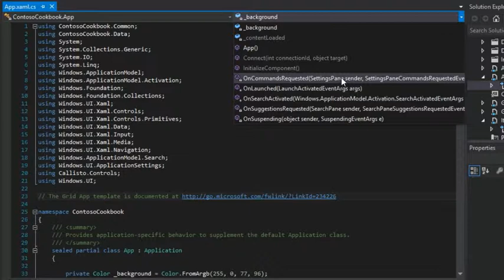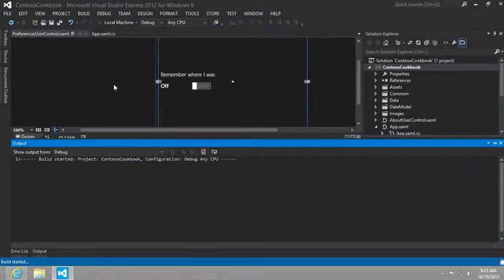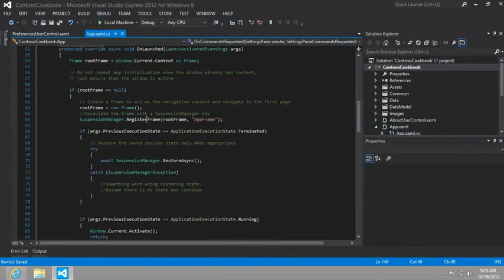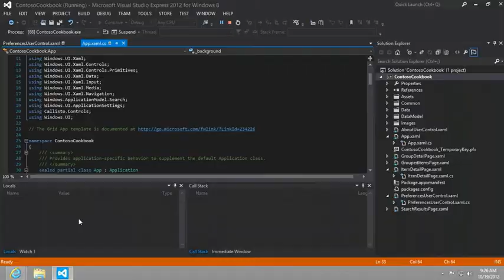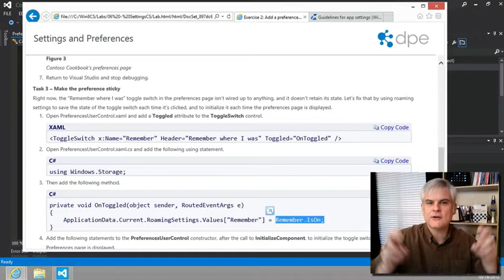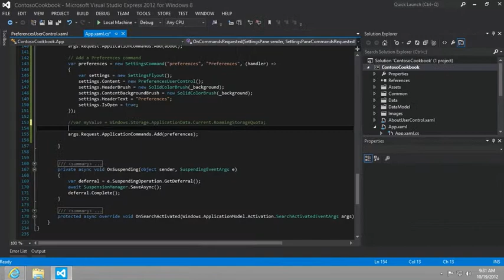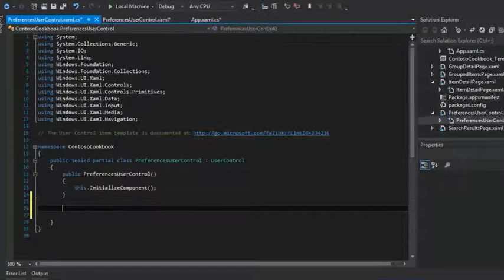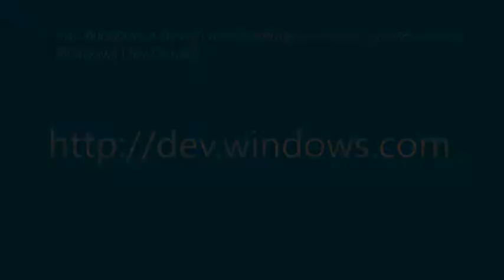Saving User Preferences Part 26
In this lesson we use the ToggleSwitch element to capture a user's preference on how to deal with remembering the state of the app prior to it being terminated.  We talk about the different special folders and objects we can use to save user data, and discuss roaming and how to utilize it in our app.

Ready to make money and share your great Windows 8 app ideas with the world?  Not sure where to start?  Start here!  Over the course of 34 lessons, our friend Bob Tabor will teach you the fundamentals of Windows Store app development by walking you through building the Contoso Cookbook Hands On Labs.  Bob provides plenty of commentary, insight and encouragement to help you understand the basics of page layout with XAML, binding to collections of data and working with the features of Windows 8 exposed through the Windows Runtime like the Search and Share charms, tiles and notifications, webcam and much, much more!  By the end of this series, you should be well on your way to becoming the "next big thing".